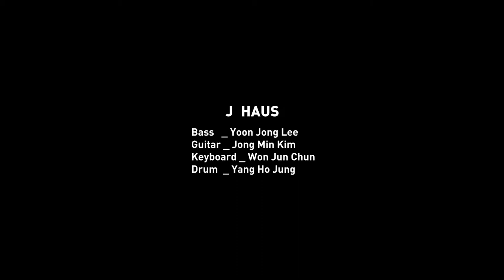mp4_J HAUS_First time_20130122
J Haus (제이하우스) [Soul Soup]

Bass-  이윤종 Lee Yoon Jong
Guitar- 김종민 Kim Jong Min
Keyboard- 전원준 Chun Won June
Drum-  정양호 Jung Yang Ho

Mixing 최성락 Choi Sung Rak
Mastering 황병준 Hwang Byeong Joon
Recorded at Macho Studio
Director Eliston(Ent.)
Photo Chester
Editor Nannaok

여러 장르의 음악을 거쳐 바로 지금 Jazz를 접하려 하는 사람들에게 마치 pop이나 귀에 익숙한 ost, 세련된 광고음악과 같은 느낌으로 거부감 없이 Jazz의 세계로 당신을 이끌어 줄 K-Jazz의 대표앨범이 될 만한 반가운 앨범이 나왔다. 각자 다른 이력과 활동을 해온 4명의 뮤지션이 모여 거품과 기름기를 쏙 뺀 앨범을 발표했다. 리더인 기타의 김종민은 버클리음대을 졸업하고 많은 가수들의 공연과 방송, 앨범작업, 뮤지컬 등에서 연주 활동과 천체망원경이란 퓨전 재즈 팀을 이끌고 있으며, 피아노의 전원준은 오하이오 주립대학과 플로리다 주립대학원을 졸업하고 Hank Marr에게 Jazz piano와 Hammond B3 organ을, Marcus Roberts와 William Peterson에게 Jazz piano를 사사 받고, 해외에서의 활동 중 다수의 수상 경력과, 미국에서 자신의 Trio로 수년간 활동을 했다. 베이스의 이윤종은 Rock밴드 티삼스 출신으로 New York Bass Collective School of Music에서 일렉트릭 베이스와 더블 베이스를 전공하고, 칙코리아의 베이시스트 John Petitucci와 Steve Marks, Gregory Jones등에게 사사 받고, 미국의 여러 재즈클럽 등의 연주활동과 국내 방송 및 가수들의 세션활동 및, 정기적인 베이스 클리닉 개최, 그리고 [Bass Guitar Upgrade], [모던워십 베이스 기타]등의 베이스 입문자들을 위한 저서 등도 집필하기도 했다. 드럼의 정양호는 LAMA(LA Music Academy)에서 드럼과 퍼커션, Vibraphone을 전공하고, 수많은 국내외 재즈페스티벌에 참여했으며, 장르를 넘나드는 음악인들의 연주 세션으로 참여해 다양한 음악적 시도를 하고 있으며, 국내 퓨전재즈밴드 Water Color의 5장의 앨범에 참여하고, 해외 공연에 함께 했으며, 프로젝트 밴드인 Another Season의 두 장의 앨범을 프로듀싱 하기도 한 실력파 뮤지션이다. 또한 이들 4명의 멤버는 다양한 활동 중에도 여러 대학의 실용음악대학 및 대학원에 출강하는 등 후배 뮤지션들을 위한 일도 게을리 하지 않고 있다. 이러한 오랜 활동으로 자연스럽게 스며든 느낌을, 조금 더 대중에게 친숙하게 다가갈 수 있는 자신들만의 음악적인 대화법으로 풀어낸, 재즈입문 초보자들도 거부감 없이 들을 수 있는, 솔직하고도 세련된 감성을 표현해낸 감성재즈 앨범이라 할 수 있겠다. 이제 본인들만의 음악으로 대중과 소통하게 된 실력파 감성재즈밴드 J Haus! K-Jazz의 대표적인 밴드로의 성장을 기대해봐도 좋을 듯하다.